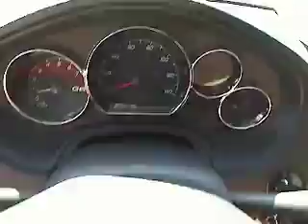2008 Pontiac G6 - Sedan San Antonio TX C21822A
2008 Pontiac G6 Base - Stock#: C21822A

Gunn Chevrolet
12602 IH 35 North

Pontiac CERTIFIED* Includes a CARFAX buyback guarantee! Safety equipment includes: ABS Traction control Curtain airbags Passenger Airbag Daytime running lights...It has tons of features such as: Power locks Power windows Auto Air conditioning Cruise control...Pontiac CERTIFIED*  Get GUNN's 3 month 3000 mile warranty with roadside assistance. and drive worry free.     Give us a Call today ask to speak with Fred Sanchez Daniel Evans Alfonso Tamez or Chris Walter Robert Ervin or Kelvin Menandez and schedule a demonstration drive before it's too late.